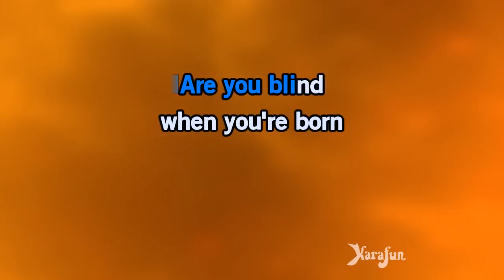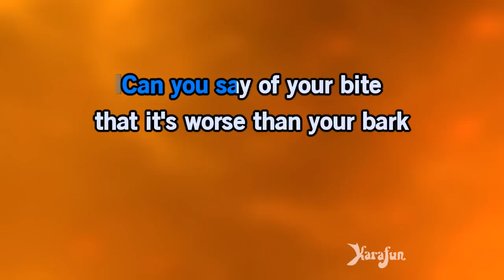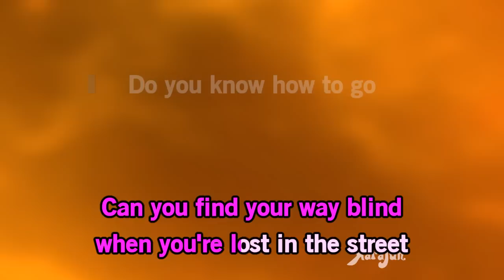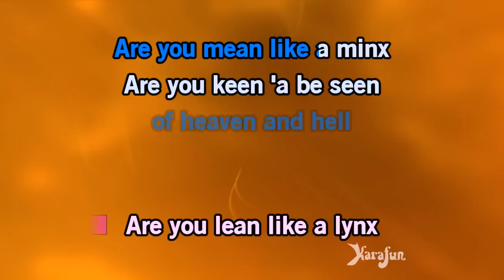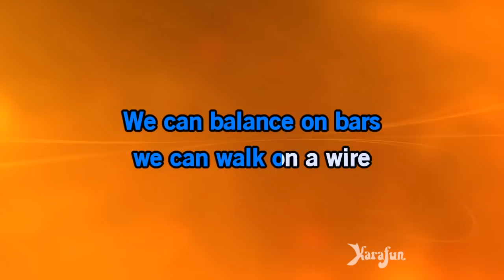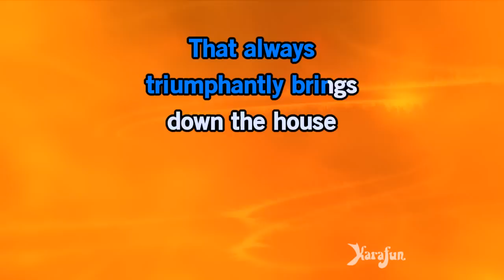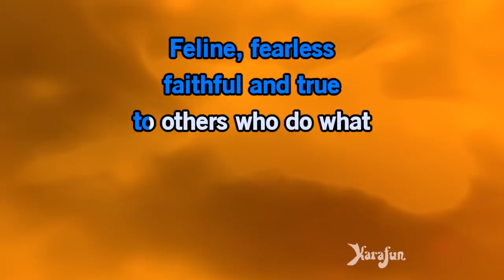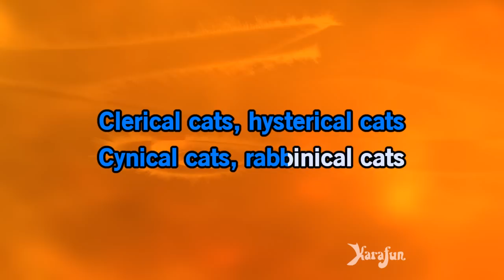Jellicle Songs for Jellicle Cats - Cats (musical) | Karaoke Version | KaraFun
ℹ️ This version contains a low volume vocal guide to help you learn the song. The karaoke version without the vocal guide is available This recording is a cover of Jellicle Songs for Jellicle Cats as made famous by Cats (musical). This version is not the original version, and is not performed by Cats (musical). This instrumental/playback version contains a vocal guide, the lyrics and backing vocals.